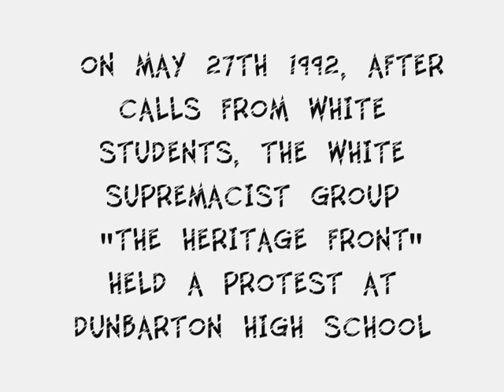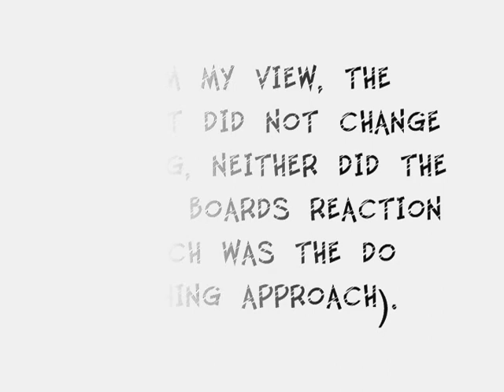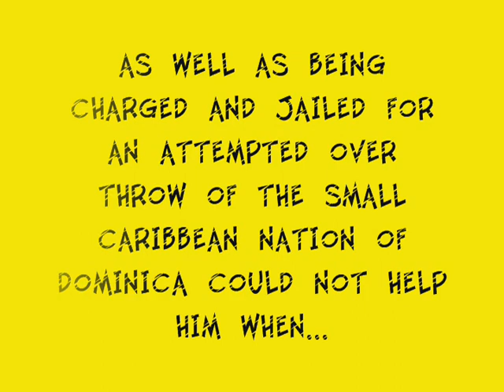White Supremacist Group Visits High School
In 1992 The Heritage Front showed up at my high school. This is the news footage from that day.
(Sorry folks, I do not have the time to check all the comments, to much bull shit. I have had to turn off comments.)